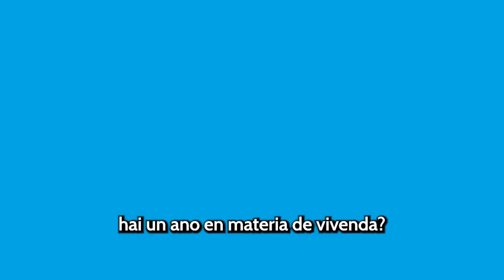Iago Martínez no Pleno: Na Coruña é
🏠Na Coruña xa é ImposibleAlugar | Iago Martínez explica por que en dous minutos. E ao fío, lémbralle á alcaldesa que 🗣️“Non abordar o problema da vivenda é unha irresponsabilidade. Máis cando se ten, unha folla de ruta, recursos, e os apoios."